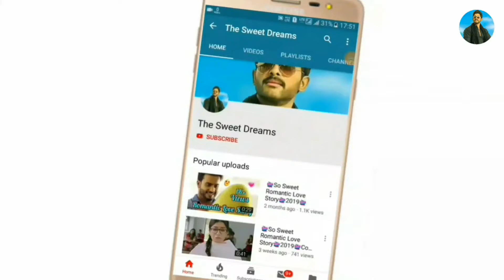Romantic Status 😍 | 💖 New Love Whatsapp Status Video 2019